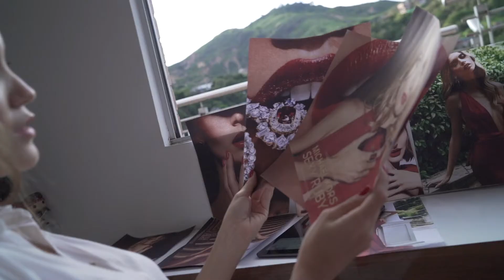SANMIGUEL JEWELRY BEHIND THE SCENES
BEHIND THE SCENES FOR SANMIGUEL JEWELRY COMMERCIAL